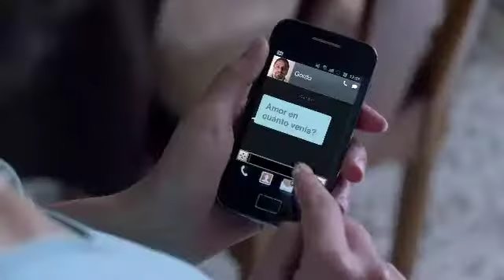Promo De Sediento a Millonario Versión Casa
Comercial de la promoción de Tropical y Pepsi que te permite pasar de sediento a Millonario. Para participar solo hay que activar las tapas de las botellas y así de fácil podrías ganar uno de los premios de un millón de colones